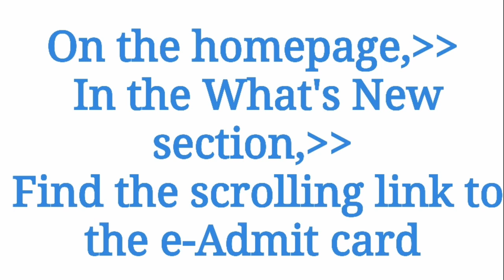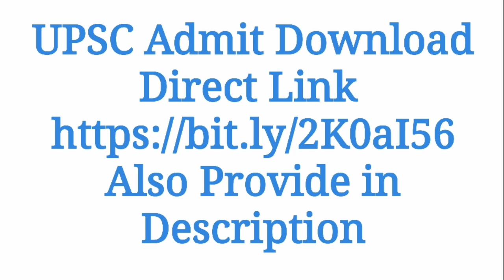UPSC Civil Service 2018 Prelims Admit Card Download | UPSC IAS 2018 Prelims Admit Card Download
upsc admit card instruction
upsc admit card nda 2018
e admit card download,
upsconline.nic.in 2017 admit card